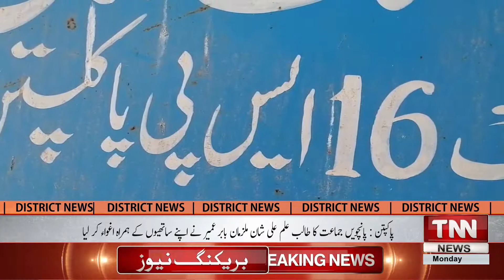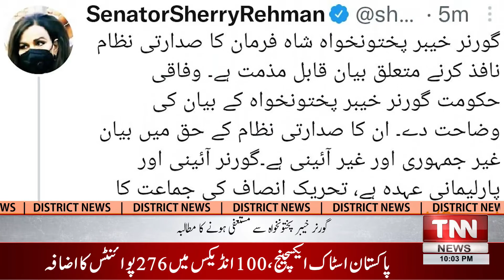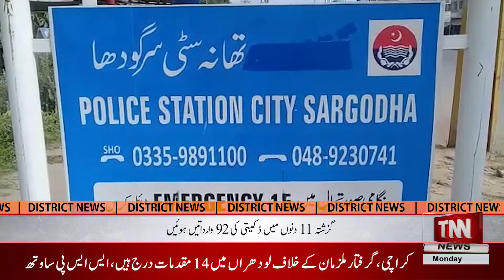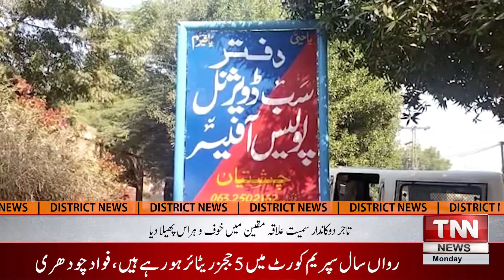TNN NEWS | DISTRICT NEWS BULLETIN | Sherry Rehman demands resignation | 31January